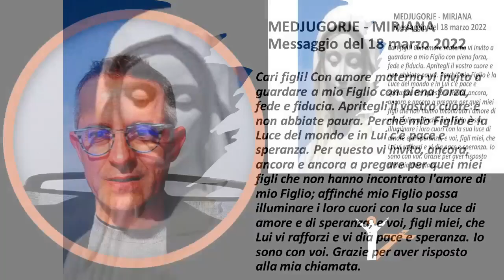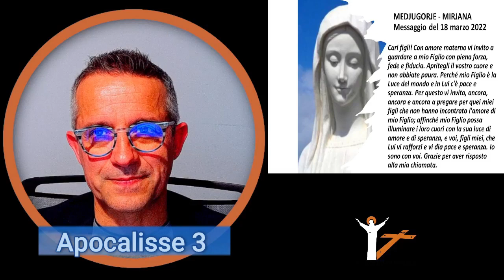Medjugorje: messaggio del 18 Marzo 2022 (Mirjana) - Massimo Coero Borga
“Cari figli! Con amore materno vi invito a guardare a mio Figlio con piena forza, fede e fiducia. Apritegli il vostro cuore e non abbiate paura. Perché mio Figlio è ...”

Oppure in diretta col programma PURIM (cambio di sorte) ogni mercoledì sera